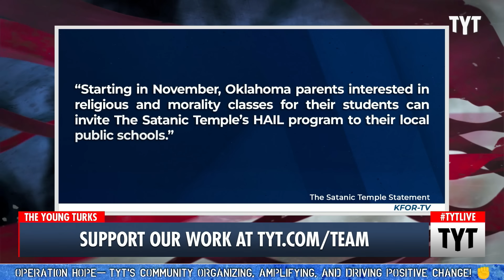Oklahoma Rips Up The Constitution, Puts Religious Mandates on Public Schools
Oklahoma mandates Public Schools use The Bible. Cenk Uygur and Ana Kasparian discuss on The Young Turks. Help support our mission and get perks

"State Superintendent Ryan Walters announced all Oklahoma schools are now required to incorporate the Bible, which includes the Ten Commandments, as instructional support.

A memorandum was sent to superintendents across the state.

According to Walters, the mandate aligns with educational standards that were approved in May 2019 and all districts must comply."*

The Young Turks are fearless in talking about the issues that matter. We are a rare show that combines all of the news that people care about in one place. We cover politics, entertainment, sports, and pop culture; all through a progressive lens.

What does it mean to be a “Young Turk?”

According to the American Heritage Dictionary;
1. Young progressive or insurgent member of an institution, movement, or political party.
2. Young person who rebels against authority or societal expectations.

240627__TB03OklahomaMandatesBiblePublicSchool